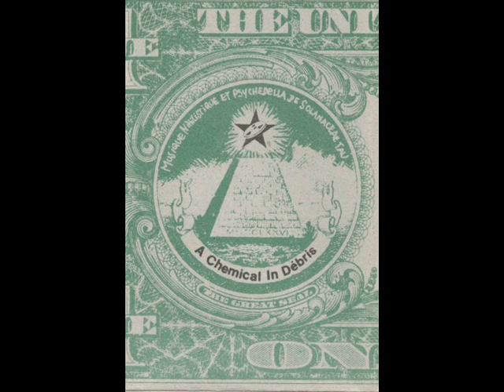Solanaceae Tau - Filhos Da Revolucao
Solanaceae Tau - A Chemical In Débris